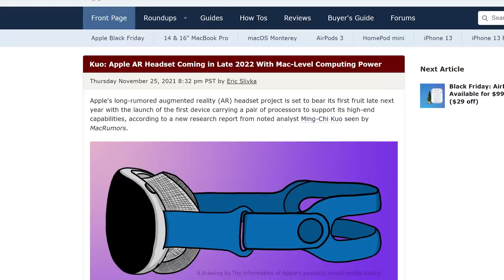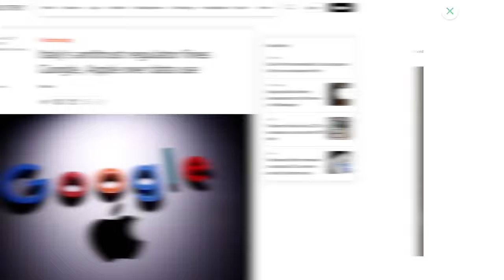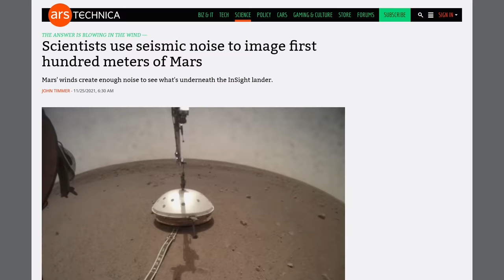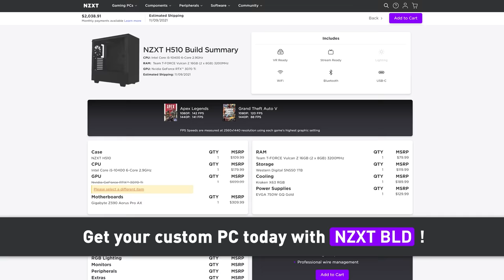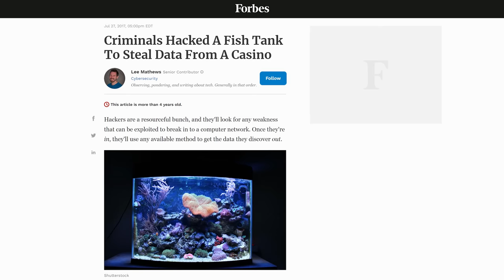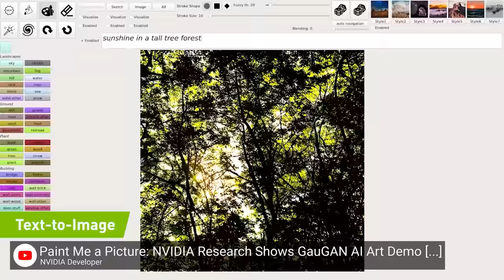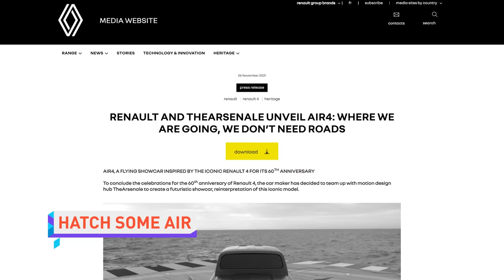Apple's Headset has M1??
Timestamps:
0:00 LEAVE TECH NEWS ALONE
0:07 Apple AR headset with 'Mac' power
1:08 Italy fines Big Tech
2:09 NASA DART mission
3:17 NZXT BLD
3:58 QUICK BITS
4:05 DLSS works in Linux via Proton
4:34 UK to ban default passwords
5:04 Nvidia Canvas AI
5:41 Xbox pauses FPS Boost development
6:16 Renault Air4